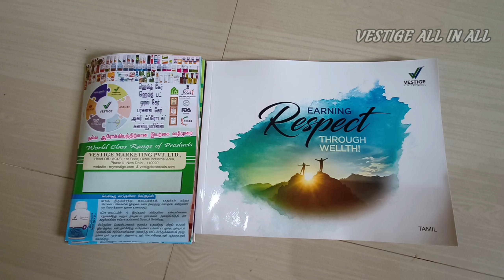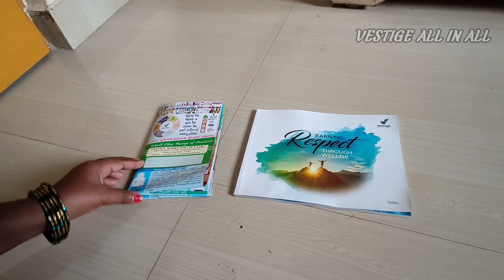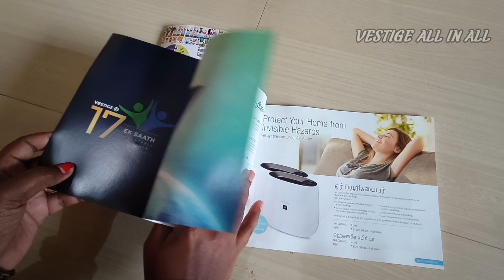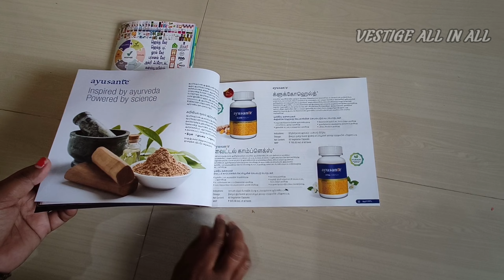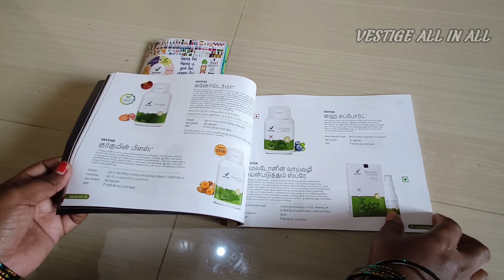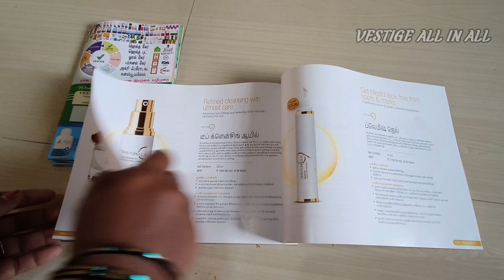Vestige Products Tamil Catalogue Demo | New Products Catalogue | Vestige ALL IN ALL Tamil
Future is direct selling*

Coming years most of the people will join in network marketing as per govt report.
we are joined so early  *vestige*  is No.1 network marketing in india & 30th network marketing in worldwide.

My Number  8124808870  We all ready to support you for vestige Buisness.

 *stay with us - Learn & Earn with us*

        💐 Wish you welth 💐